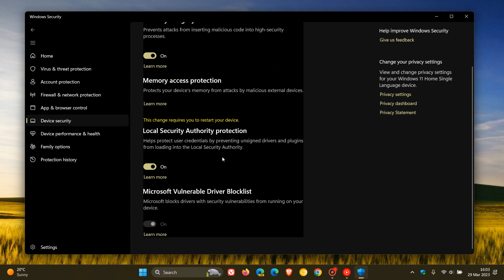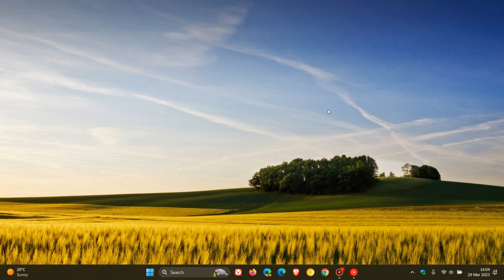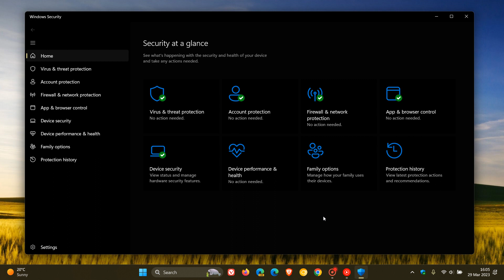Microsoft confirms Defender has another bug, now marking URL's as malicious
Microsoft have said that they are investigating an issue where legitimate URL links are being incorrectly marked as malicious by the Microsoft Defender service, with some of the alerts not showing content as expected.